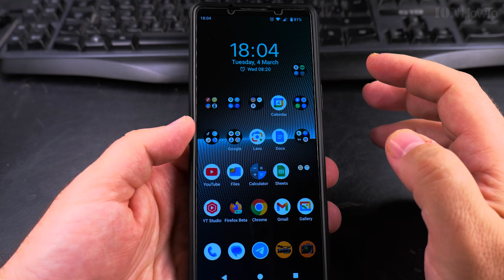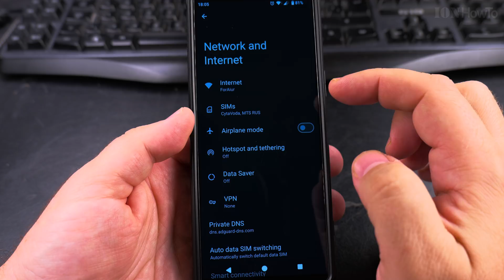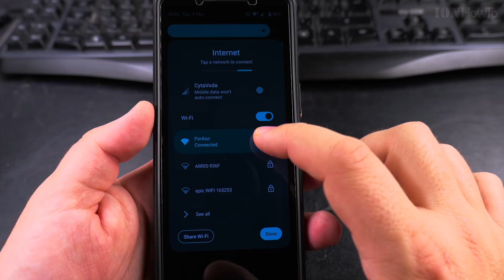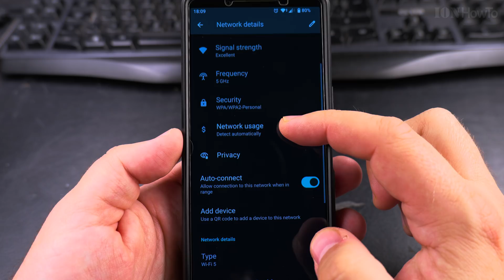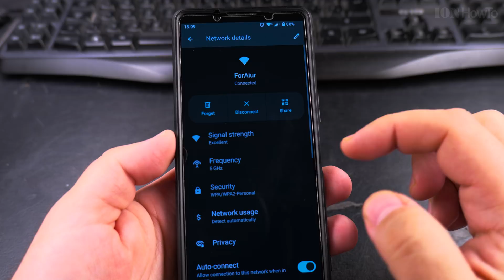How to Change the Random MAC Address on Your Android Device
In this video, I explain how to change the random MAC address on your Android device. If you’re looking to improve your privacy or troubleshoot network issues, changing your MAC address can be useful. I’ll show you the process of finding and updating your MAC address settings on any Android phone or tablet.

I show you how to disable the random MAC address in Android and also how to enable the randomized MAC address.

Phone: Sony Xperia 1V Android 15 version.

A MAC address is a unique identifier for your device on a network, and some Android devices use a random MAC address by default for added privacy. You might want to change it manually for specific reasons, such as connecting to a restricted network or resolving connectivity problems. In this tutorial, I cover everything you need to know about managing your MAC address settings.

Any questions?